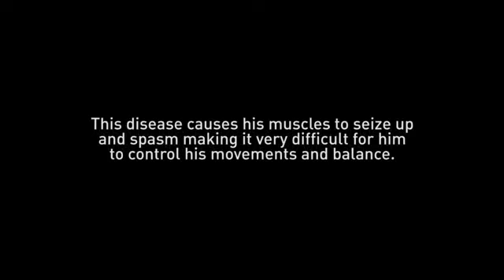Eric McCoy Boston Resident living with MS Vote yes on 3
Eric McCoy Resident of Boston

Eric has multiple sclerosis, an autoimmune disease that affects his central nervous system.

This disease causes his muscles to sieze up and spasm making it very difficult for him to control his movements and balance.

My name is Eric McCoy. I have MS. When I was diagnosed, with MS twenty years ago, and for seventeen years I've been using medical marijuana, because it resolves muscle spasms in my legs; which enable me to walk around my homes. So when I get home I am able to park the wheel-chair, and walk around the house. This is very important, because it has allowed me for seventeen years to take care of myself unassisted in any way. Please support medical Marijuana in Massachusetts, because it helps me live my life every day. Helps me live without assistance. Thank-you.